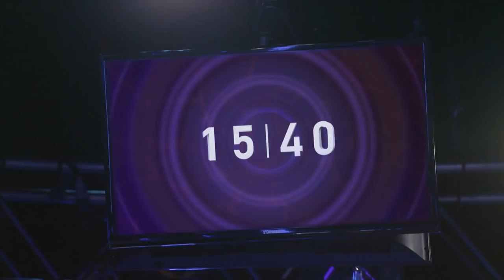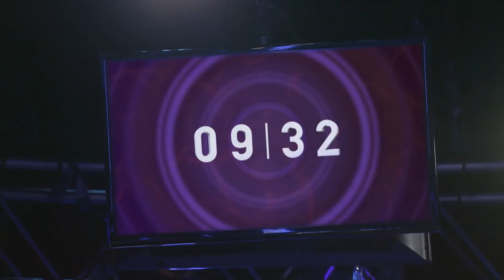The Shark Cage S2 ♠️ E4 ♠️ FT. Maria Ho and Sindijs the Psychic ♠️ PokerStars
The Redemption Heat continues with Maria Ho a big favourite to progress to the final. Can she make her chip lead count or will she fall victim to the cage capers of Theo Jorgensen and The Grinder?

Welcome to Shark Cage - a poker show where poker pros, celebrities and an online qualifier fight it out for $1,000,000! The players compete in a series of six heats. Whoever wins their heat can take place at the final table to have a shot at winning the $1,000,000 prize pool. But: if the players are getting bluffed or their bluffs won’t get through, they will end up in the cage…